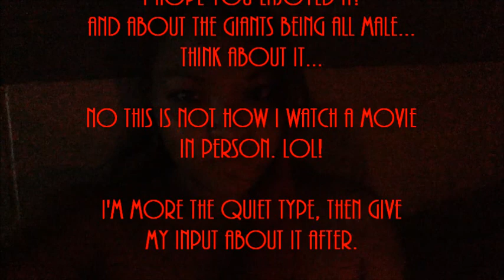Ask808Ecs Episode 28 "Jack the Giant Slayer Review"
Little 15 Year Old Michelle this is for you. Hope You enjoyed it.